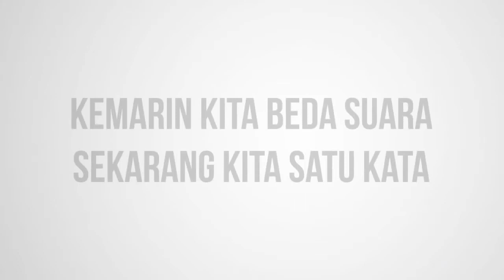E-Card Idul Fitri 1435 H By Fortune Indonesia, Advertising Agency in Jakarta, Indonesia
E-Card Idul Fitri 1435 H by Fortune Indonesia, Advertising Agency in Jakarta, Indonesia. Mohon Maaf Lahir dan Batin.